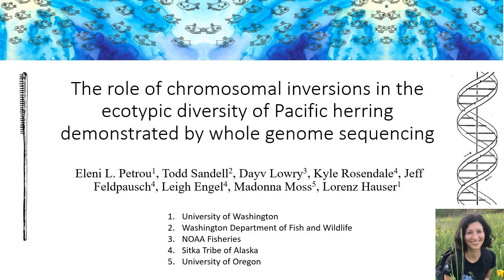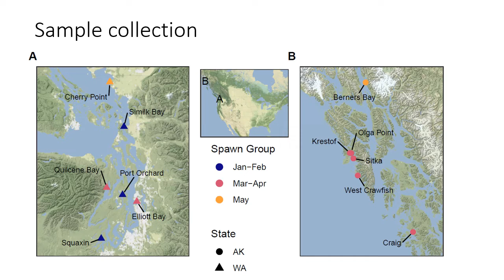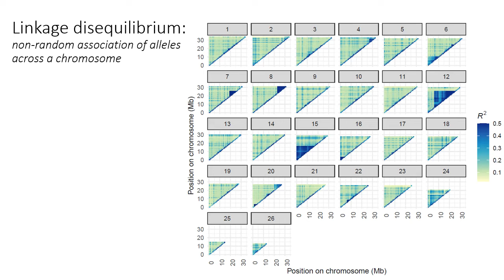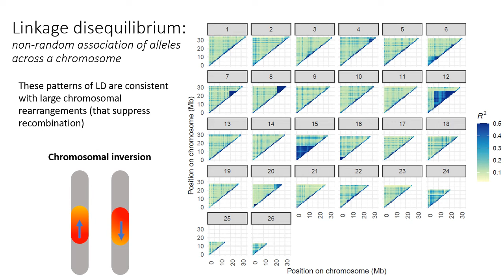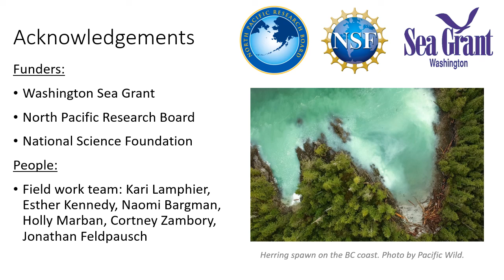The role of chromosomal inversions in the ecotypic differentiation of Pacific herring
Presentation at the 2022 Salish Sea Ecosystem Conference